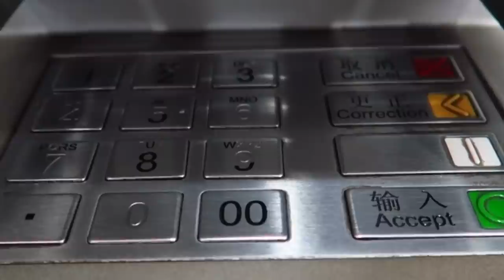Your Money is Not Safe in Chinese Banks!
The Chinese people are starting to lose faith in the banking system there.